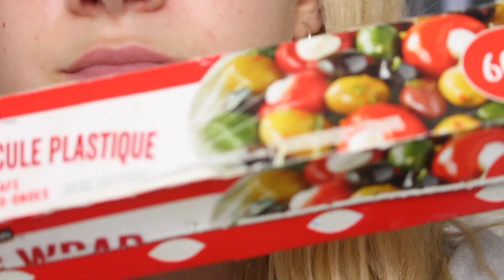HOW TO BLEACH YOUR EYEBROWS AT HOME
hiii baby :* in today's video, I bleach my dAM eyebrows! this is my first time bleaching them, as u will see in the video loool! tell me what u think of them :")

｡･:*:･ﾟ★,｡･:*:･

Memories Prod.Lukrembo

this vid was inspired by,